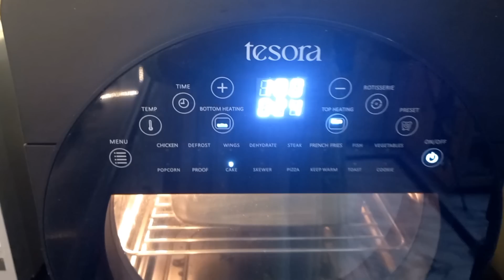Reusing Jute Fabric with Embroidery To Make Trendy Item|Creative Project To Try For Everyday Usage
|Reusing Jute Fabric with Embroidery To Make Trendy Item|Creative Project To Try For Everyday Usage|Anvesha's Creativity
|Anvesha's Creativity
Save Money & Time

Hi Everyone... Welcome to  Anvesha's creativity...You can find here DIY,Home Decor,Organization,Gardening,Stitching related Videos,Shopping haul review.I hope my videoes will be helpful for you all.wish you all the luck and success.😊😊